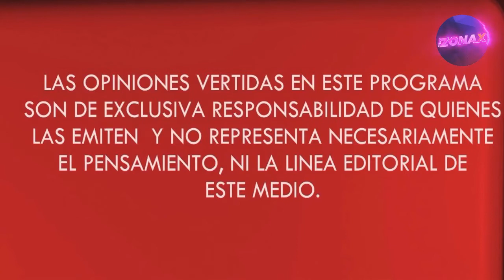LIBERTADO EN SERIO - EN VIVO - RADIOZONAX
Libertad en serio estrena su primera temporada y presentamos un dinamico capitulo única y exclusivamente por las pantallas de Radio ZonaX.
Sus conductores Nicolas Reyes,  Alvaro Concha &  Carlos Robledo nos brindan un análisis semanal sobre noticias, contingencia, opinión pública y mucho más.
con excelentes invitados, debates en vivo e interacciones con los vídeo auditores.

Recuerda que todos los martes a las 11 hrs en vivo y en directo por las pantallas de

Puedes compartir opiniones en vivo y mucho más!

buscanos en spotify como TUZONAX